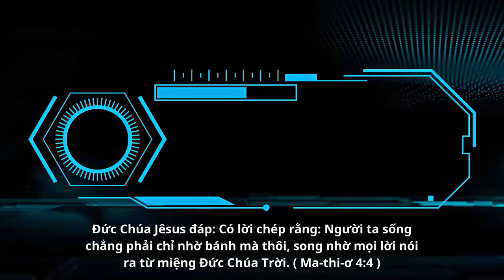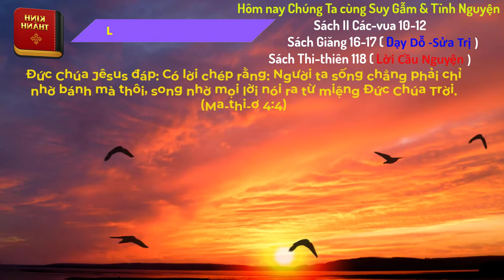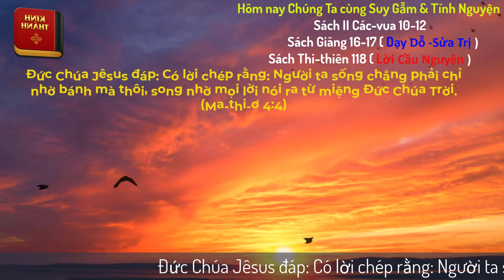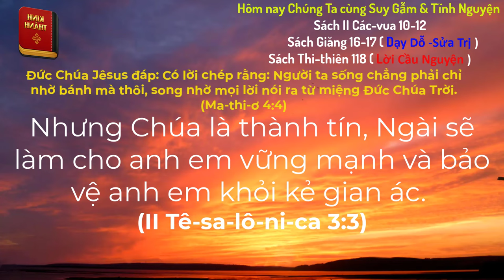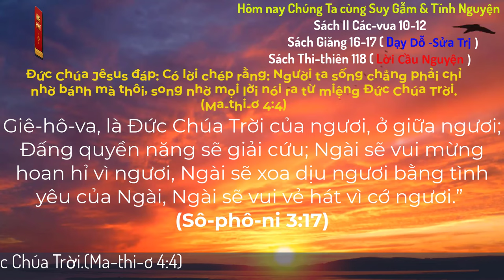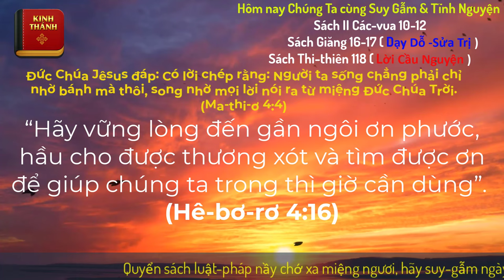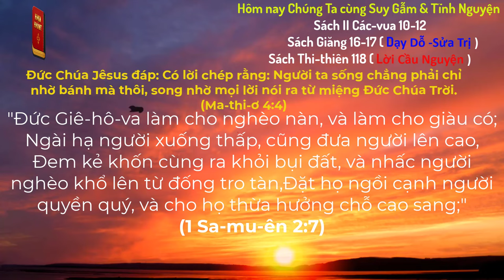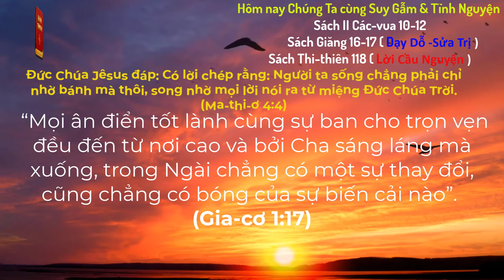Oneway Radio | Tĩnh Nguyện Hằng Ngày 03/10/2024 | Dưỡng Linh cơ Đốc